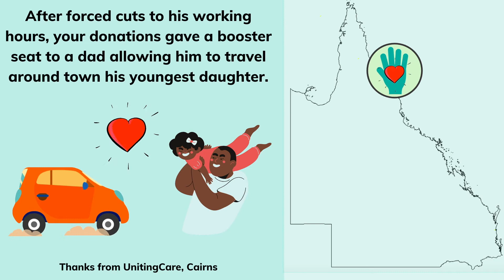Here's How Your Donations Are Helping Those In Need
Queensland Engagement Officer Temiah Henaway provides an update on how donations of items and money from generous Australians are making a difference to those in need.

Recently we've been able to help a single Indigenous mother of nine in Brisbane as she establishes a new home after escaping a domestic and family violence situation. Thanks to cash donations from the public, we were able to purchase a washing machine so the family could do their washing in the privacy and safety of their home rather than the local laundromat. We also purchased a double pram for the family to make things easier for them to get around.

We also supported a single Indigenous father facing financial hardship of two west of Cairns. With his youngest daughter growing out of her car seat, we purchased a booster seat so the family could travel to the city to access services and support.

We also provided grocery vouchers to an Indigenous family grieving family loss in the Darling Downs region.

Your generous support makes stories like these possible. GIVIT is the smart way to give.